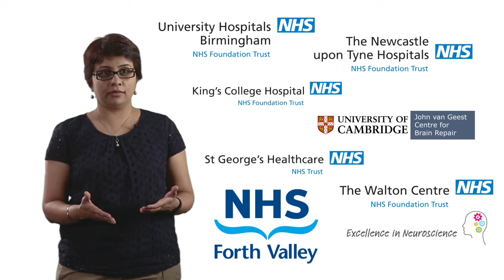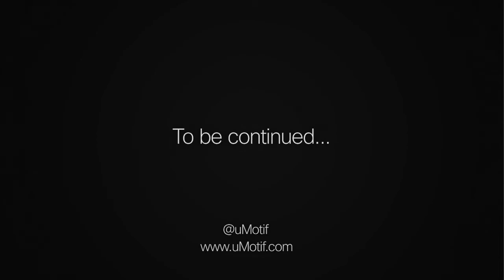Cisco BIG Awards winner's blog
Meet last year's Cisco BIG Awards winner, digital healthcare start-up uMotif.

Find out what's been going on for the uMotif team since their win,  how Cisco BIG has helped fuel their growth, and why the next 12 months are looking exciting.